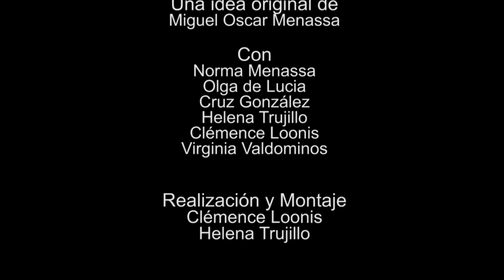15 ELLA, CONVERSACIONES DIVERSAS: LOS ALIENIGENAS